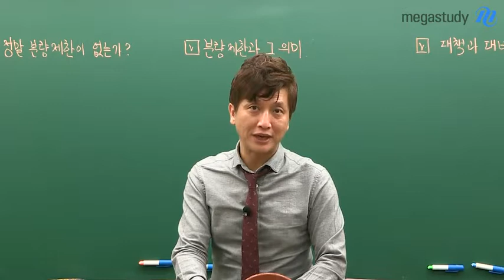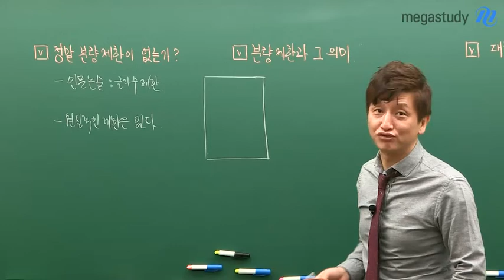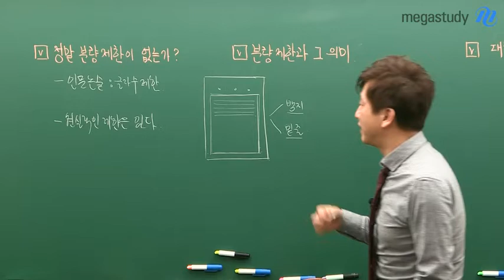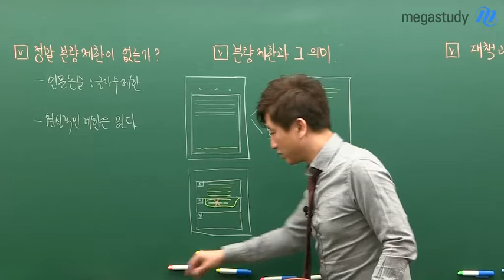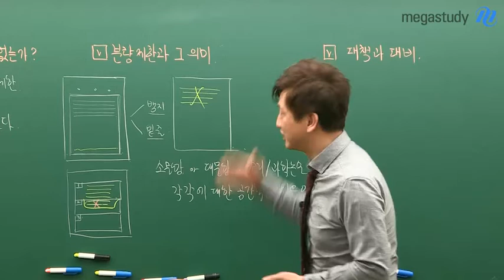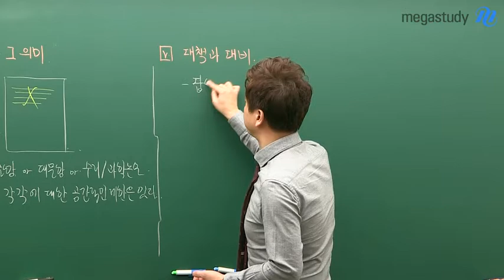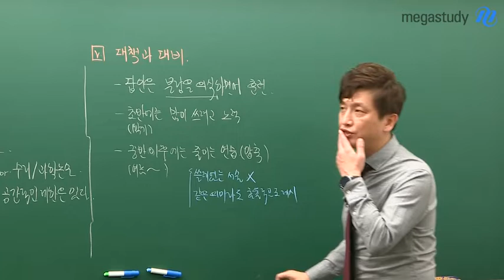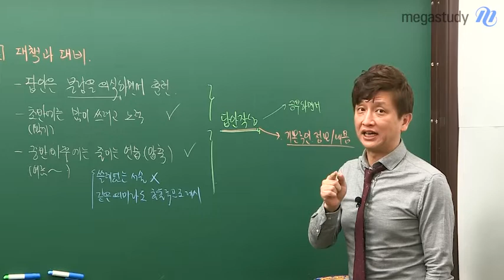[메가스터디] 논술 김종두 쌤 - 수리논술에는 분량제한이 없다?!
오늘은 논술에서의 "분량제한"에 대해 알아봅시다.
다들 아시다시피 인문논술에서는 글자 수 제한이 있는데요,
수리논술에는 분량제한이 있을까요?

◈ 정말 분량제한이 없는가?
- 인문논술과 수리논술의 차이
- 현실적인 제한은 있다!

◈ 분량 제한과 그 의미
- 답안지의 분량을 보아라!

◈ 우리들의 대책과 대비법
- 시기별 수리논술 답안작성 대비법은?

종두쌤이 정리해주는
수리논술에서의 분량제한의 의미 & 대비법!